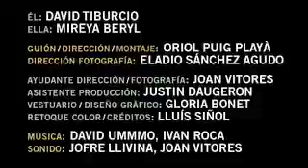ATRACCIONES (Oriol Puig Playá)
Ganador del premio del jurado a la mejor Película  de la Quinta edición de Jameson Notodofilmfest